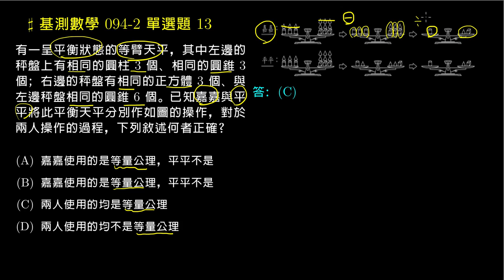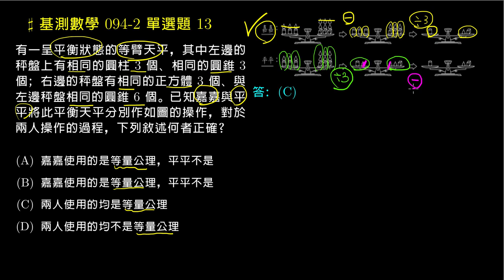【基測數學】94v2 單選13：等量公理